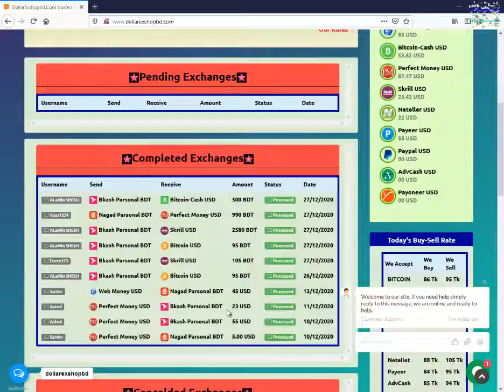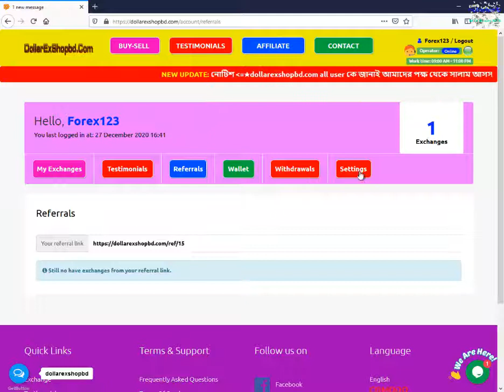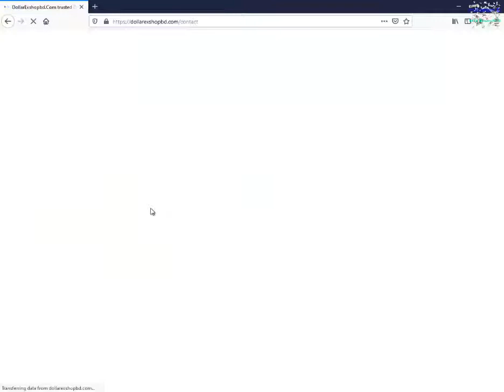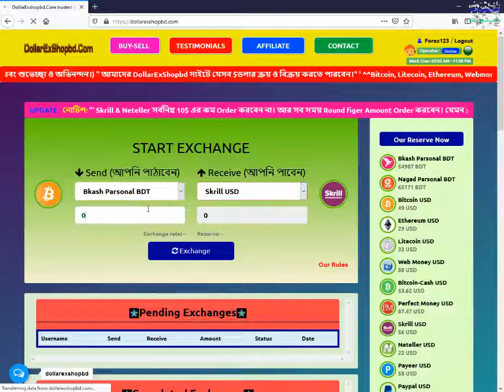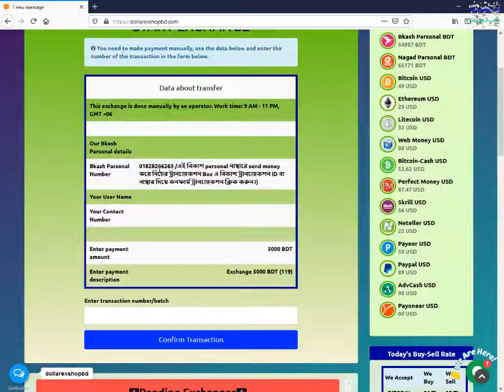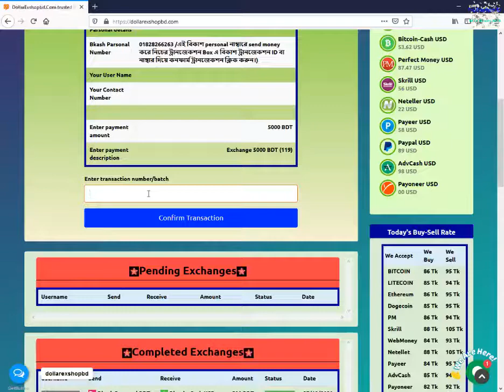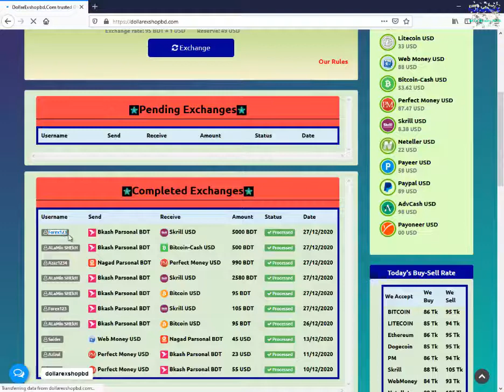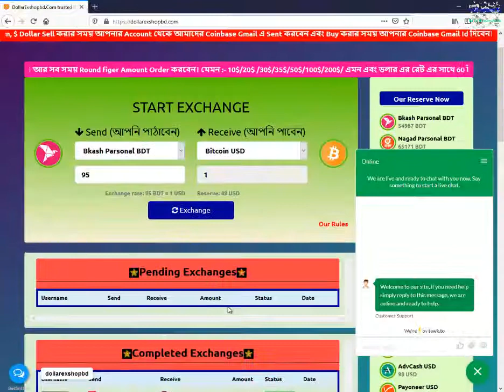Trusted dollar buy sell site in bangladesh dollarexshopbd.com dollar buy sell bd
1)dollar buy sell website in bangladesh,
2)trusted dollar buy sell site,
3)netteler to bkash,
4)Skrill to Bkash Money Exchange,
5)online dollar buy sell,
6)litecoin to bkash,
বিশ্বস্ত ওয়েবসাইট 2020 ডলার বিক্রি [বাংলা টিউটোরিয়াল] || ডলার এক্সচেঞ্জ ওয়েবসাইট 2020,
 dollarexshopbd.com সেরা শ্রেষ্ঠ ডলার কিনতে বিক্রি করতে ওয়েবসাইট | বাংলাদেশে ডলার বিক্রি ওয়েবসাইট,

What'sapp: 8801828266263